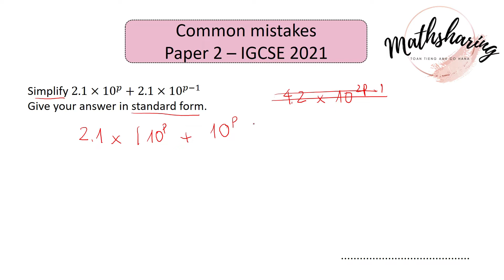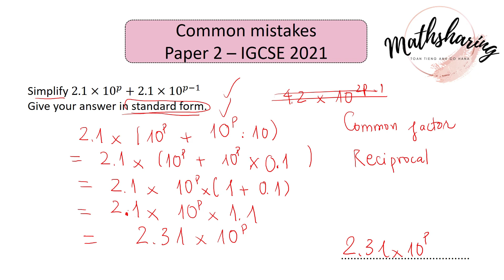Rút gọn biểu thức chứa "Exponential numbers" như nào cho đúng? | Tips and mistakes| Ôn thi IGCSE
Trong series Tips and mistakes, cô Hana sẽ tổng hợp những lỗi sai phổ biến (Common mistakes) mà các bạn học sinh có thể gặp phải trong quá trình ôn luyện IGCSE Maths cũng như đưa ra một số lời khuyên, gợi ý hữu ích giúp các bạn ôn tập đạt hiệu quả cao.
1. GIỚI THIỆU CHUNG
-IGCSE là chương trình THPT Quốc tế kéo dài 2 năm dành cho các bạn học sinh lớp 9-10, là nền tảng để học tiếp bậc học cao hơn: A-level hoặc IB.
-Có hơn 70 môn học trong IGCSE, học sinh sẽ chọn từ 6 đến 9 môn học, nhưng thông thường các em sẽ chọn 6 môn để học trong 2 năm. Mỗi môn học được chia làm 2 cấp độ: Core và Extended. Học sinh sẽ được thầy cô tư vấn để lựa chọn cấp độ học phù hợp với các em và đạt điểm số mong muốn.
-Thang điểm dùng để đánh giá trong chương trình IGCSE từ A* đến G, với C là điểm thông thường để các trường chấp nhận.
-Thời gian thi: Có 2 đợt thi, tháng 5-6 hoặc tháng 10-11.
-Đối với IGCSE Maths, học sinh sẽ được lựa chọn cấp độ học và thi:
Core (paper 1, paper 3)  hoặc Extended (paper 2, paper 4), tập trung vào các chủ đề:
Number,
Algebra and graphs,
Co-ordinate geometry,
Geometry,
Mensuration,
Trigonometry,
Vectors and transformations,
Probability and Statistics.
2. MIỄN PHÍ TÀI LIỆU ÔN TẬP MÔN MATHS IGCSE CÁC NĂM
Chúc các em ôn tập hiệu quả và đạt kết quả cao nhất!
3. CONTACT
Mọi thắc mắc, phản hồi, cần thêm sự hỗ trợ hay muốn cô làm thêm về nội dung gì, các bạn có thể bình luận ngay phía dưới hoặc liên lạc với cô Hana qua: